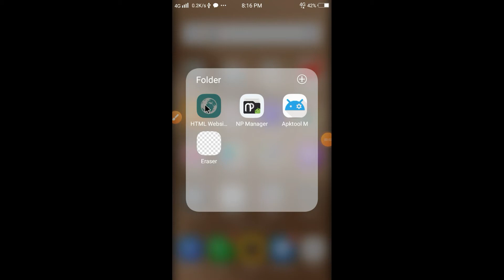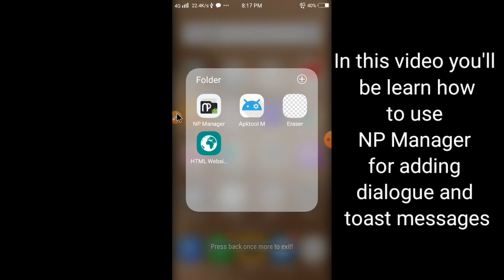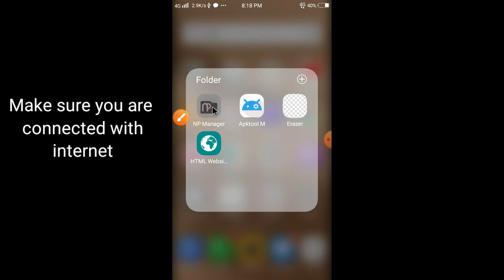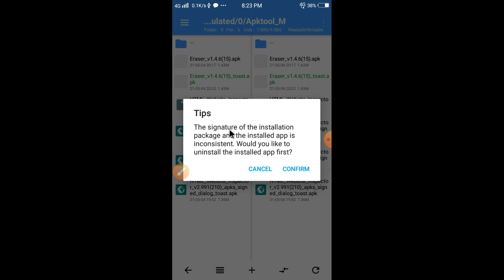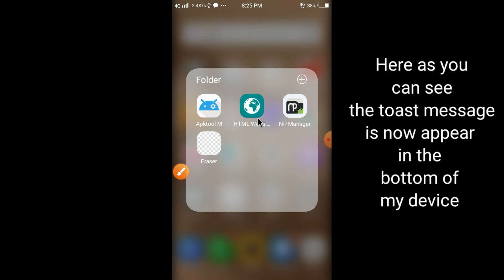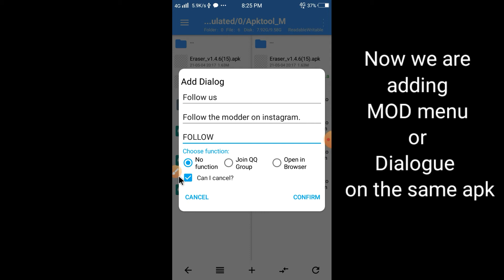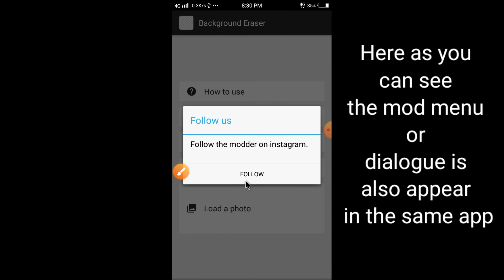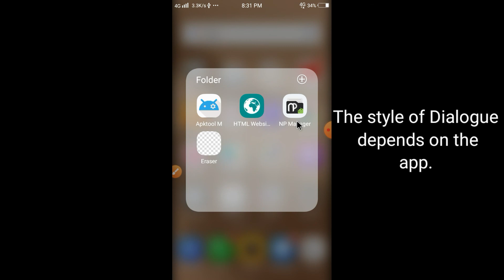How to add a dialog and toast message in any app using NP manager //New Modding tool //NP Tutorial 1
If you don't know about NP Manager
plz follow the tutorial :-

Support me through a small donation if you're really appreciate with my work

upi id :- dayanidhimaharna6615@oksbi

(Thank you if you really appreciate my work.. Because This is not a small donation..As this donation will be used on my study 😌😌.)